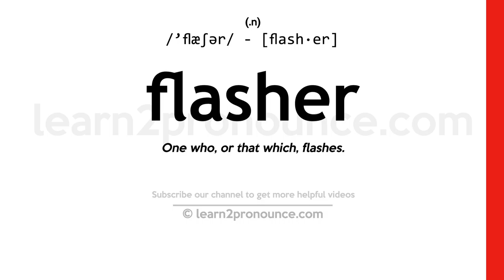Pronunciation of Flasher | Definition of Flasher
Flasher pronunciation | How to pronounce Flasher in English?
/`flæʃər/
Meaning of Flasher | What is Flasher?
(1) (n.) One who, or that which, flashes. (2) (n.) A man of more appearance of wit than reality. (3) (n.) A large sparoid fish of the Atlantic coast and all tropical seas (Lobotes Surinamensis). (4) (n.) The European red`-backed shrike (Lanius collurio); `-`- called also flusher.
What is Flasher | Flasher meaning and definition?